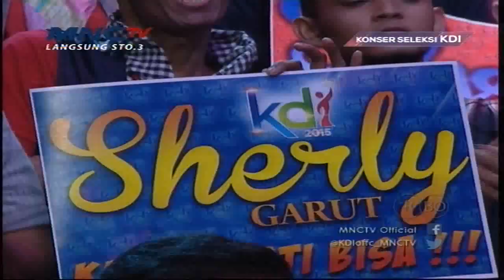Sherly " Sumpah Benang Merah " Garut - Konser Seleksi KDI 2015 (31/3)